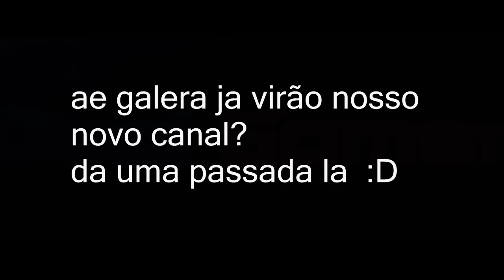TF2 - Scout Pegador ( ͡° ͜ʖ ͡°)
sem criatividade para o titulo :(

Gostaria de fazer parte na Network FullScreen? Segue o link
clicando no link fica tudo mais facil :D